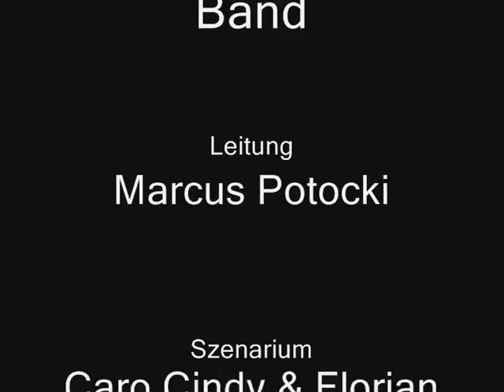Cindy,Caro Florian ausser rand und Band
Nicht zu bändigen die 3